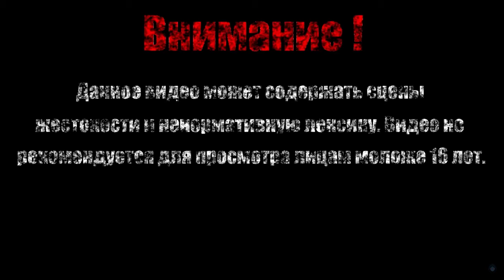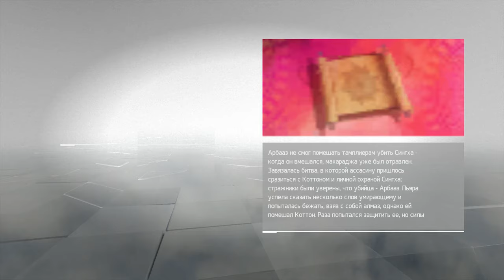ВЗЯЛИ В ПЛЕН【Assassin's Creed Chronicles India】#6